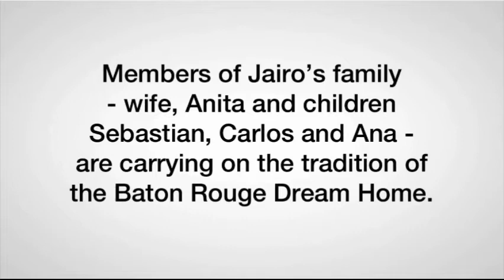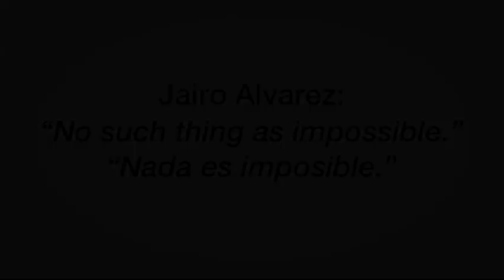Tribute to Jairo Alvarez Botero by St. Jude Children's Research Hospital Tribute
This Video of our father was put together by all of our friends at ALSAC/St. Jude Children's Research Hospital. We love you guys -Alvarez Family